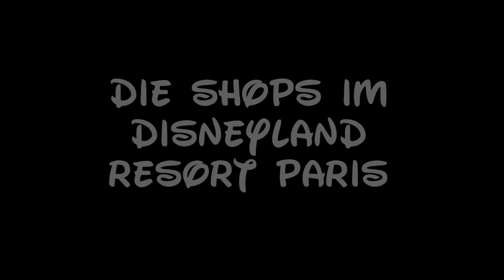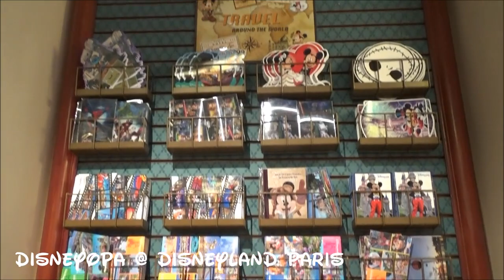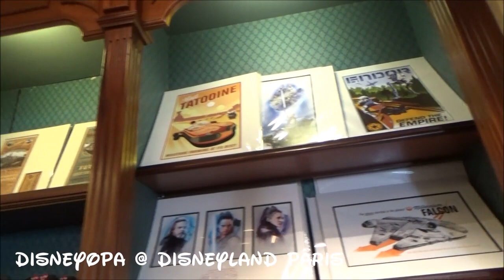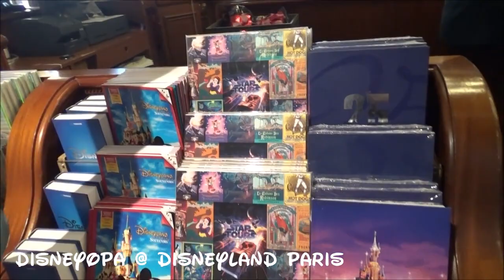Disneyland Paris The Storybook Store Shop DisneyOpa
DisneyOpa zeigt euch heute die Vielfalt an Büchern und Begleitmaterial der verschiedenen Disney Filme, welche ihr im Storybook Store erwerben könnt. Diesen Shop findet ihr im Bereich des Town Square vom Disneyland Park des Disneyland Resort Paris. Neben den bereits erwähnten Büchern bekommt ihr hier auch viele weitere Souvenirs wie beispielsweise eine große Auswahl an Handyhüllen. Viel Spaß mit diesem Video und danke für ein Abo ;)